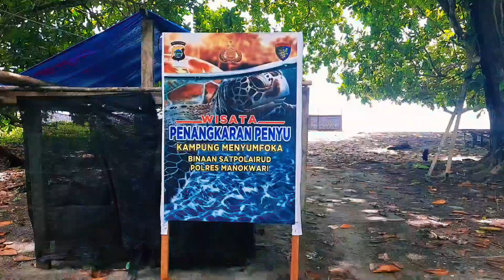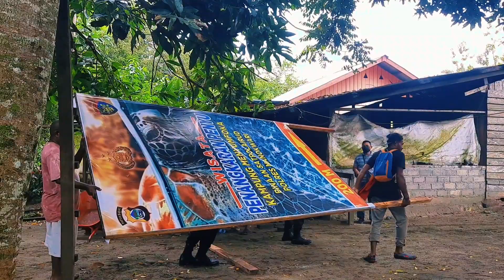Wisata Penangkaran Penyu di Kampung Meinyumfoka